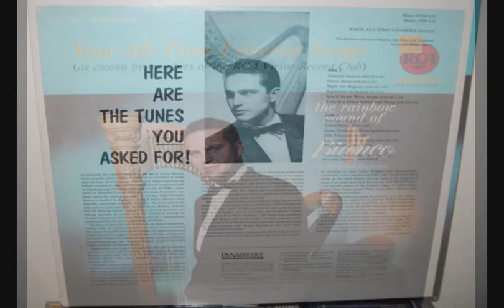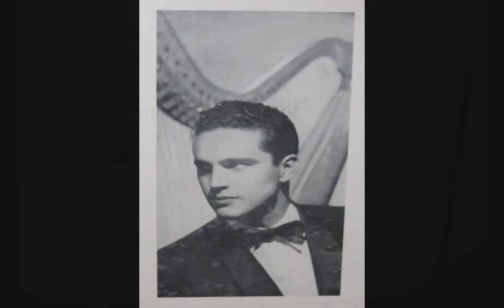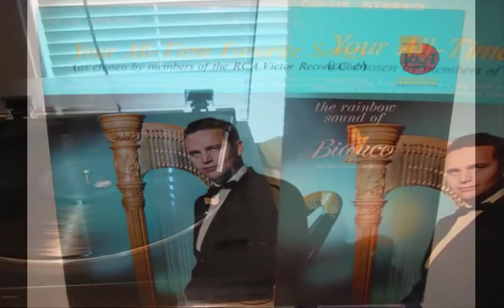The Rainbow Sound of (Gene) Bianco, His Harp & Orchestra - Autumn Leaves (1964)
Stereo vinyl track from the OOP RCA LP "The Rainbow Sound of Bianco, His Harp and Orchestra - Your All-Time Favorite Songs".  The concept is that members of the RCA Victor Record Club sent in their choices of favorites & Gene Bianco recorded them.

From the website Space Age Pop:
After 30 years as a studio player, Bianco retired his harp and went into the recording booth as a musical coordinator and contractor, screening and hiring musicians for recording sessions. Respected throughout the business, he worked with acts as diverse as Mary J. Blige, D Train, Stevie Nicks, and Natalie Cole. He even passed muster with Ray Charles, who's legendary having some of the toughest musical standards around. Although his pace relaxed a bit in his last years, he continued to work demand, and around 2001 put together the orchestra that accompanied tenor saxman Joe Lovano on Viva Caruso. And the combination of harp and electric guitar that he and Mundell Lowe pioneered is now a standard feature of many pop orchestrations.